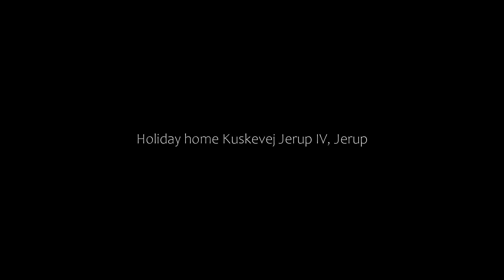Holiday home Kuskevej Jerup IV, Jerup, Denmark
About Property:
Featuring a sauna, Holiday home Kuskevej Jerup IV is situated in Jerup. The air-conditioned accommodation is 700 metres from Bratten Strand, and guests can benefit from complimentary WiFi and private parking available on site. The property is non-smoking and is located 37 km from Grenen Sandbar Spit.

The spacious holiday home comes with 4 bedrooms, a TV and a fully equipped kitchen that provides guests with a dishwasher, a microwave, a washing machine, ...
Property Type: Hotel
Address: 9981 Jerup, Denmark
Searching For
1. Holiday home Kuskevej Jerup IV - Jerup - Denmark
2. Holiday home Kuskevej Jerup IV - Jerup - Denmark Address
3. Holiday home Kuskevej Jerup IV - Jerup - Denmark Rooms
4. Holiday home Kuskevej Jerup IV - Jerup - Denmark Amenities
5. Holiday home Kuskevej Jerup IV - Jerup - Denmark Offers and Deals
Audio Credit:
Track Title: Subway Dreams
Artist: Dan Henig